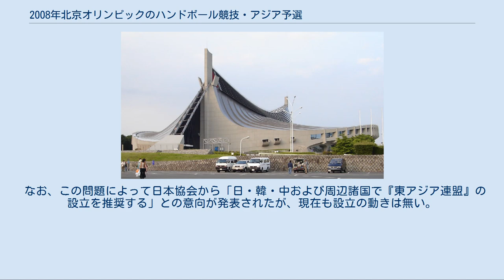2008年北京オリンピックのハンドボール競技・アジア予選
2008年北京オリンピックのハンドボール競技・アジア予選は、北京オリンピックのアジア代表国を決定、および北京オリンピックIHF世界最終予選のアジア代表国を決定する大会。
 尚、ここでは2008年1月に行われた「再試合」についても本稿で詳述する。
 2007年9月1日から9月6日にかけて愛知県豊田市のスカイホール豊田にて開催された。
 1回戦総当たりのリーグ戦を行い、優勝チームがオリンピック出場国、準優勝チームが北京オリンピックIHF世界最終予選出場国となる。
 出場国[編集] ※この試合結果は、”中東の笛”による採点疑惑を呼び、国際ハンドボール連盟が試合結果は無効と判断、後に2008年1月30日にアジア予選の再選（下記に起稿）を行うきっかけとなった（その後、スポーツ仲裁裁判所の判決により、この試合の結果は正式に無効との判断が下った）。
 9月1日 9月2日 9月3日 9月4日 9月5日 ※ 韓国×アラブ首長国連邦の試合開始時間は、当初18:00からであったが、8月14日に14:00に変更となった。
 9月6日 2007年8月25日から8月28日にかけてアルマトイ（カザフスタン）にて開催された。
 1回戦総当たりのリーグ戦を行い、優勝チームがオリンピック出場国、2位・3位のチームが北京オリンピックIHF世界最終予選出場国となる。
 出場国[編集] 尚、カザフスタン、韓国、日本は2勝1敗（勝ち点4）で並んだが、3チーム間の試合における得失点差により、上記順位が確定。
3チームによる得失点差は、以下の通り。
 ※この試合の後、男子の試合結果無効と判断に伴い、女子もアジア予選の再選が行われたが、スポーツ仲裁裁判所の判決により、この結果が有効、再選の試合結果は正式に無効となった。
よって、カザフスタンが北京オリンピック出場国、韓国と日本が世界最終予選出場国となった。
 8月25日 8月27日 8月29日 国立代々木第一体育館 先に行われた試合結果に対し、予選第2位の韓国と予選第3位の日本が国際ハンドボール連盟（以下IHFと記載）に「”中東の笛”による、アンフェアな試合であった。」と抗議、日韓共同で要望書を提出（韓国は、不正ジャッジの証拠DVDを作成、IHF全加盟国に配布）、予選の再試合を求めた。
 この要望に対し、2007年12月17日にIHFはパリで緊急理事会を開催、先に行われたアジア予選の結果を無効とし、IHF管理下で再試合を行うことを決定した。
 これに対しアジアハンドボール連盟（以下AHFと記載）は、12月27日に「やり直す理由が無い。」と再試合を拒否、2008年1月5日には、常任理事国である日本に内緒で緊急常任理事会を開催、「やり直し拒否」の決定、「やり直し予選に参加した国には、再試合後処分を下す」との判断を下した。
 このAHFの決定に日本は「IHFはAHFよりも上の組織であり、IHFの決定に従う。」とし、韓国もこれに同調。
結局AHFは再試合を認めないまま、1月29日と30日に、日本と韓国によるアジア予選再試合が行われた。
 試合会場は、国立代々木競技場第一体育館。
 尚この騒動が連日報道されていた為、男子の試合では一般発売された前売り券6000枚が、40分にて完売（当日券も完売）となった。
（尚、韓国分が2000枚、協会・スポンサー分が2000枚） また女子のチケットも、3000枚以上のチケットが売れ、両日とも通常のハンドボールの試合では考えられない観客数を動員した。
 この試合開催に際し、同じ1月30日に国立競技場で行われるサッカー日本代表の試合が行われることもあり、日本サッカー協会より「共に戦おう」という意味も込めて「青い応援シート」が寄付された。
 開催日：2008年1月29日 出場国： 日本※開催国、 韓国 ※この試合の結果は、後日スポーツ仲裁裁判所の判決により正式に無効となった。
よって、日本、韓国共に世界最終予選出場国となった。
 開催日：2008年1月30日 出場国： 日本※開催国、 韓国 ※この試合の結果は、後日スポーツ仲裁裁判所の判決により正式に有効となり、韓国は北京オリンピック出場、日本は世界最終予選出場国となった。